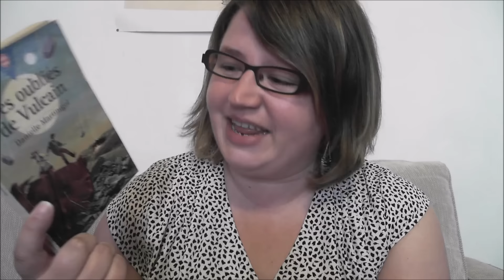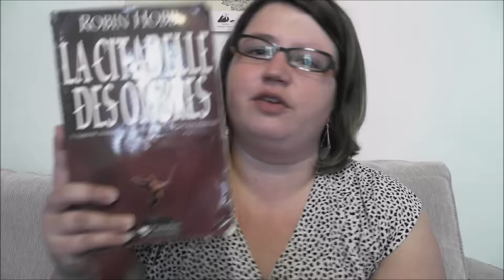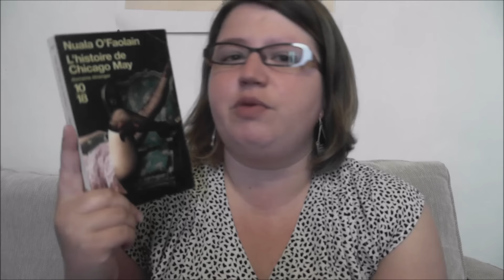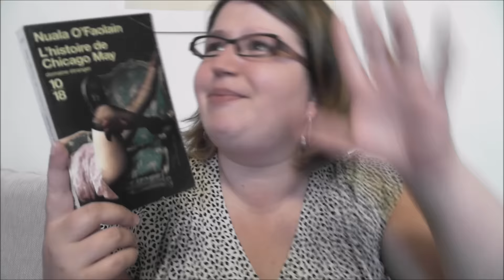Top 5 | Les livres dont j'aimerais voir les adaptations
Déroule! Déroule! Y a des cadeaux en dessous! Et des images subliminales si tu met la HD!